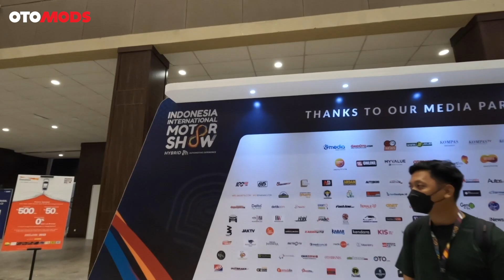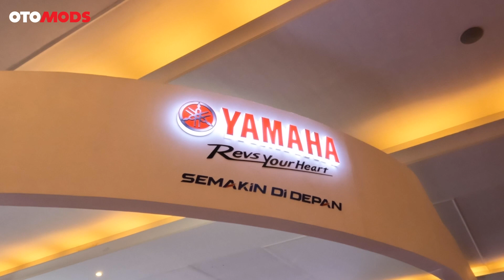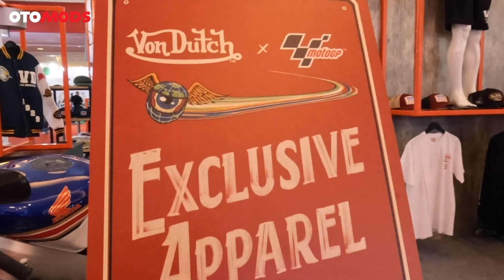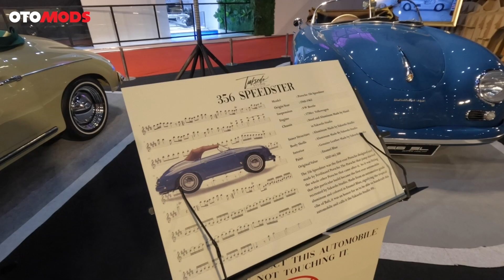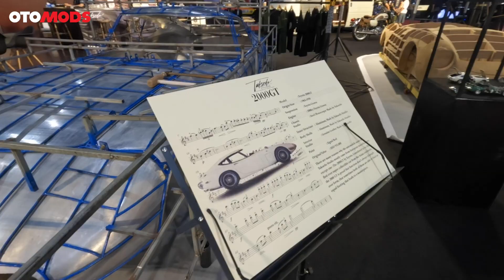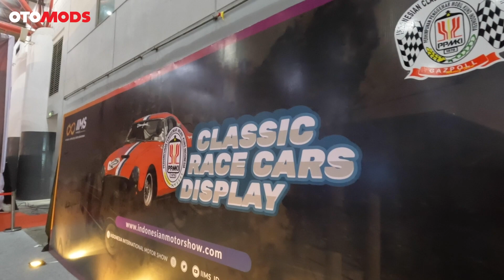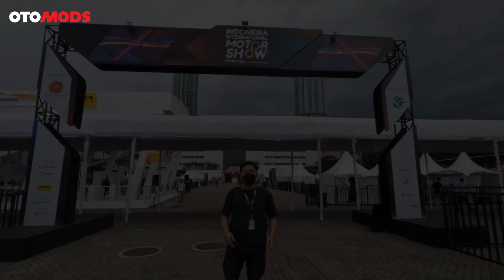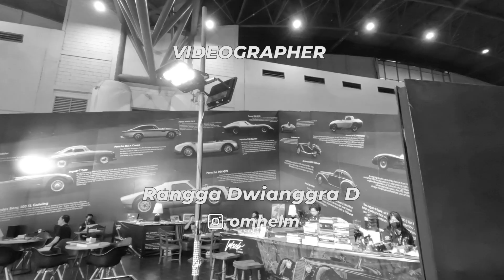Modifikasi Mobil dan Motor di IIMS 2022 | OtoMods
IIMS Hybrid 2022 bukan hanya sekedar mobil dan motor baru, tapi menghadirkan modifikasi. Menariknya, modifikasi yang ditampilkan hadir baik dari roda dua maupun roda empat. Pameran ini bisa Anda nikmati selama 31 Maret sampai 10 April di JIExpo Kemayoran, Jakarta.

Untuk mengetahui berita terbaru seputar modifikasi mobil dan motor, Anda dapat mengunjungi situs kami di Anda juga dapat mencari inspirasi modifikasi yang bisa dijadikan referensi pada mobil atau motor kesayangan Anda.

Jangan lupa juga SHARE video ini ke teman-teman Anda yang mungkin sedang membutuhkan informasi mengenai mobil dan motor modifikasi.